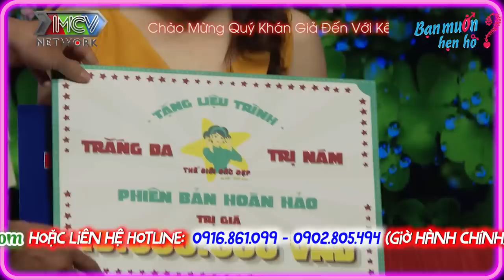Bị bạn gái bỏ rồi yêu luôn sếp, chàng mất hết niềm tin vào phụ nữ ôm hận tìm vợ trên Bạn Muốn Hẹn Hò